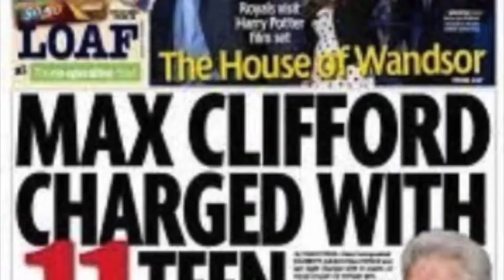Max Clifford PR Guru To The Stars & Serial Sex Offender | Psychology Of Crime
From the 1070’s onwards Max Clifford would become a powerful figure in the British and worldwide show business and media industries.  A hugely influential figure with friends in all the right places  Max Clifford could make a break a career with just one well placed phone call.

Yet during his PR Guru reign Clifford was a serial sex offender and sexual predator who would take advantage of numerous women who crossed his path.

Psychologist Dr. Jane McCartney will take you inside the mind of a killer or a criminal to try to understand what makes them tick. Why do they behave in the way they do? What do they think when committing their crimes? What was going through their head when they were planning their assaults or attacks. Psychology of Crime with Dr. Jane McCartney